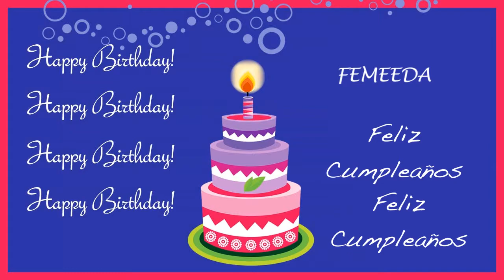Femeeda Card Tarjeta - Happy Birthday